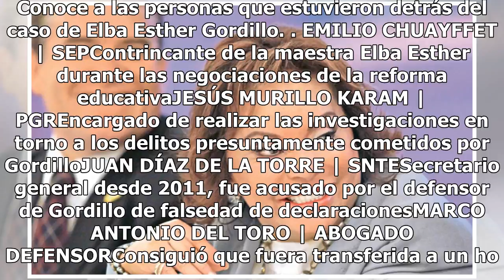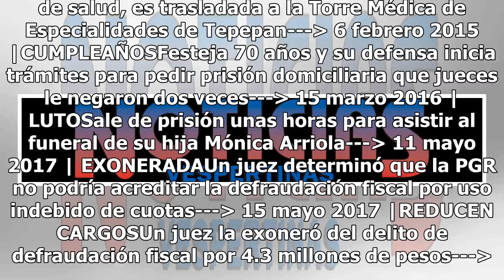El círculo del caso de la exlideresa del SNTE, Elba Esther Gordillo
Conoce a las personas que estuvieron detrás del caso de Elba Esther Gordillo. EMILIO CHUAYFFET | SEPContrincante de la maestra Elba Esther durante las negociaciones de la reforma educativaJESÚS MURILLO KARAM | PGREncargado de realizar las investigaciones en torno a los delitos presuntamente cometido...